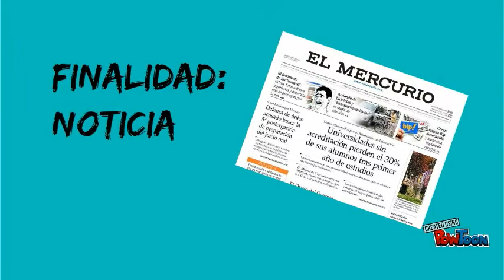Finalidad de la imagen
En este vídeo se muestran algunas de las finalidades de la imagen.-- Created using PowToon -- Free sign up -- Create animated videos and animated presentations for free.  PowToon is a free tool that allows you to develop cool animated clips and animated presentations for your website, office meeting, sales pitch, nonprofit fundraiser, product launch, video resume, or anything else you could use an animated explainer video. PowToon's animation templates help you create animated presentations and animated explainer videos from scratch.  Anyone can produce awesome animations quickly with PowToon, without the cost or hassle other professional animation services require.